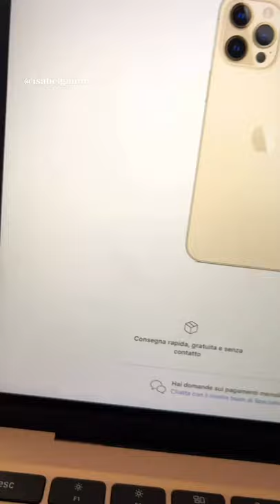I turn my Drawings into Real Objects | Drawing my Iphone